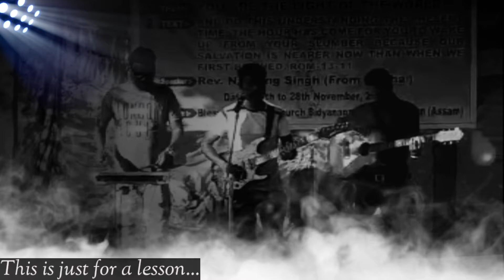10th ke baad kiya karoge||Musician version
BIBLICAL STATUS

10th ke baad kiya karoge||Musician version

Just for a lesson...